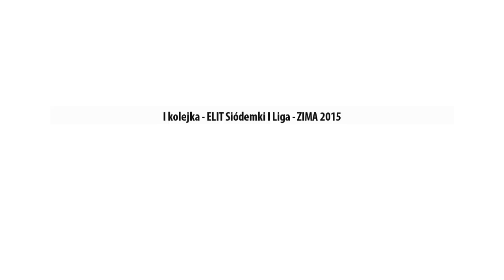ELTECH 3:4 DEUTSCHE BANK - ELIT Siódemki I Liga ZIMA 2015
Mecz I Kolejki ELIT Siódemek I Ligi, rozgrywany 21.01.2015 pomiędzy drużynami ELTECH i DEUTSCHE BANK na obiekcie przy ulicy Wawelskiej 3.